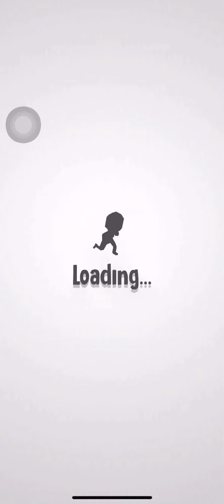Crowd city | New Update All Levels Gameplay for Mobile Phone (iOS, Android) | Levels 1-3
Crowd city - Fun Game
Gameplay for Mobile Phone (iOS, Android), New Update All Levels
Description of Game:
Become the biggest crowd in town!